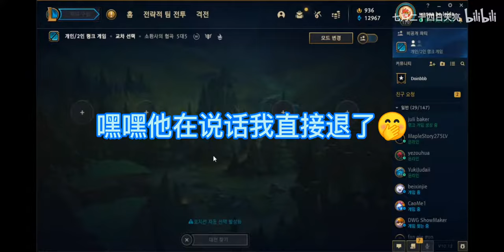【Tian and Zoom】精品开团 两个被冲烂的人互相伤害